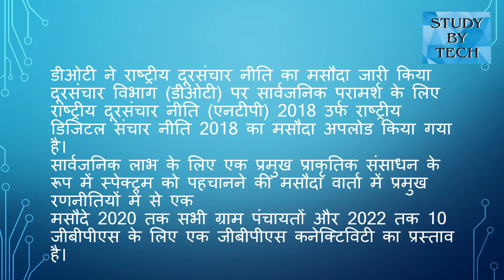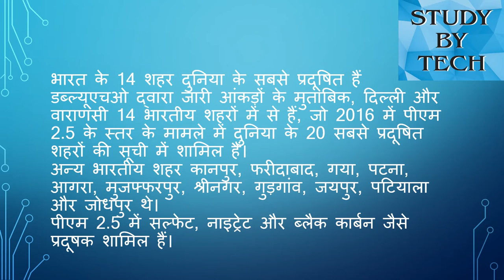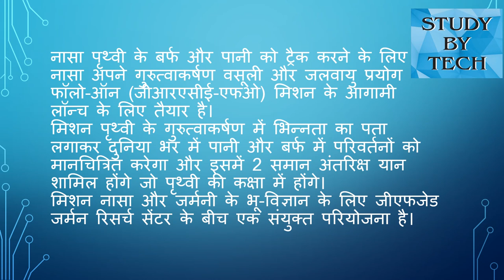Current Affairs 3nd May 2018 in hindi by study by tech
Current Affairs 3nd May 2018 in hindi best Current Affairs for all govt jobs like kvs upsc dssab ssc ssc cgl rbient Affairs best news in hindi
3 may current affairs
current affairs 3nd may 2018 in hindi